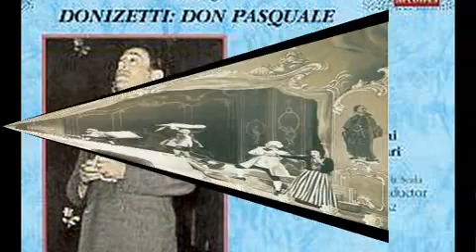Mario CHIAPPI: Don Pasquale - 2 -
Gaetano Donizetti: Don Pasquale - finale atto secondo -
Don Pasquale: basso Mario Chiappi